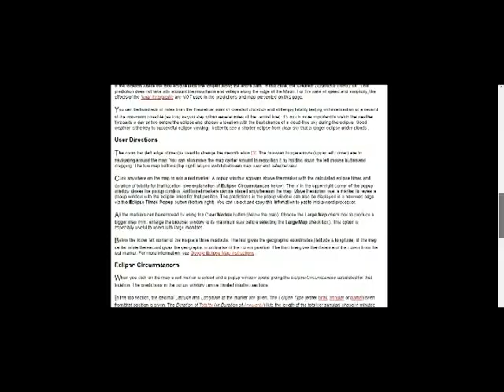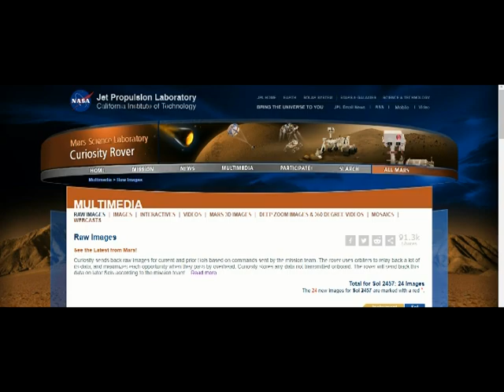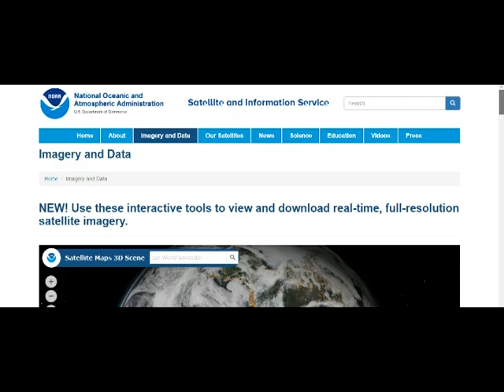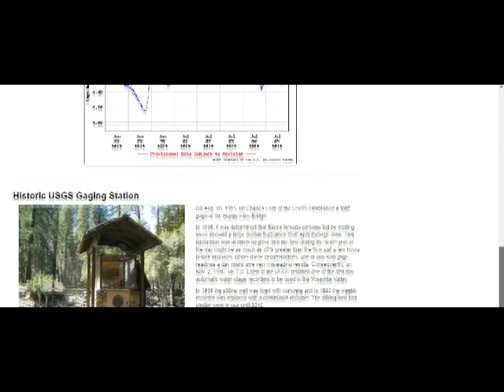Earthquake Caused By The Eclipse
July 7th, 2019. The earthquake swarm in the western hemisphere, on July 4th,  may have been triggered by the recent eclipse, on July 2nd,  there caused by the focused pull of the moon. This theory is presented, as well as the weather around that time that also may be related.